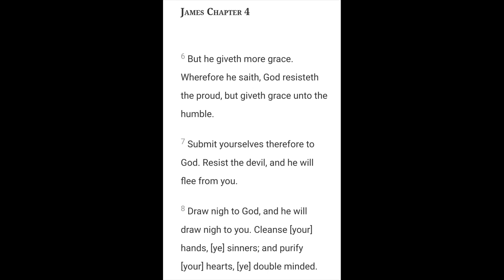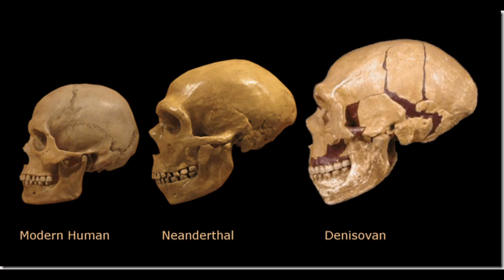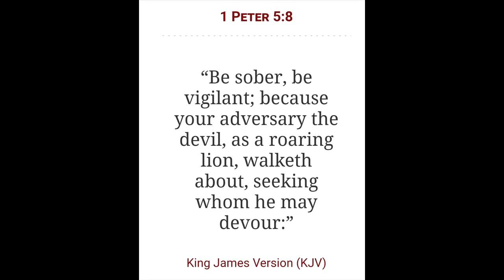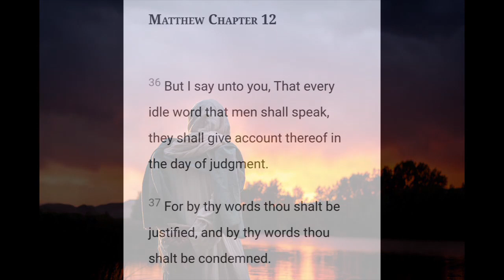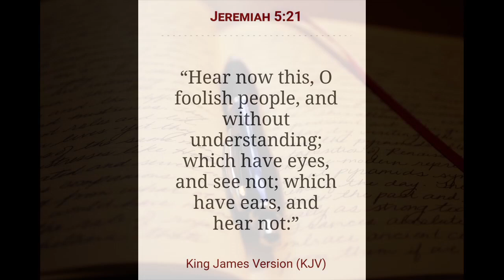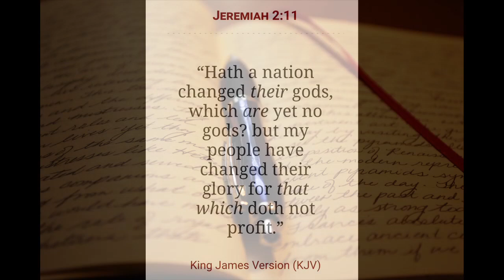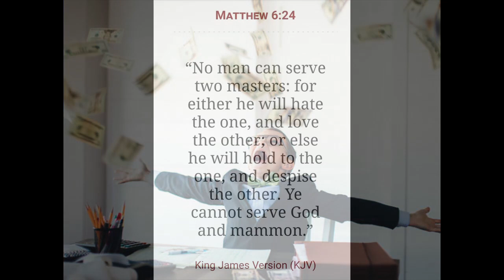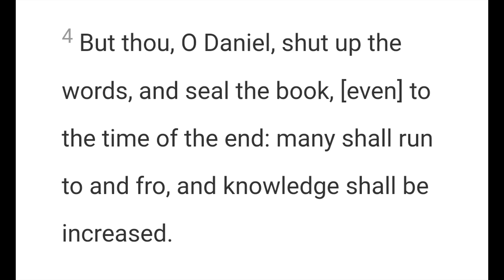The Indigenous People 9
2 Chronicles 7:14

Open Diary

Genre: Ambient/Calm

299